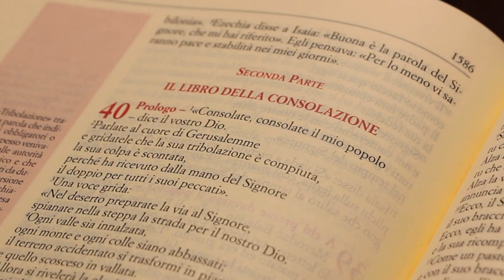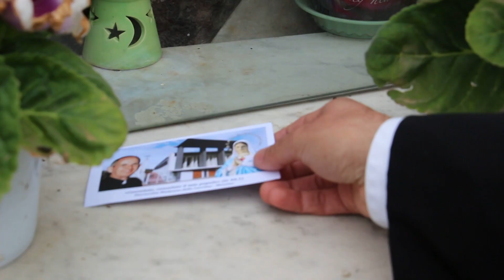Maggio della Consolazione - " Consolate, Consolate il mio popolo"